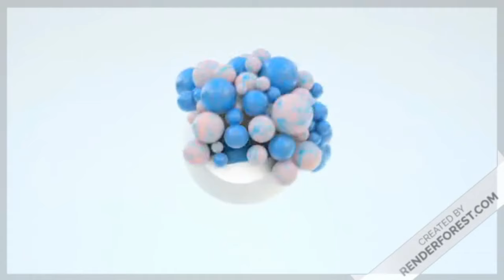விதையை இப்படி சேகரிச்சி பாருங்க.. முளைப்பு திறன் நல்லா இருக்கும்